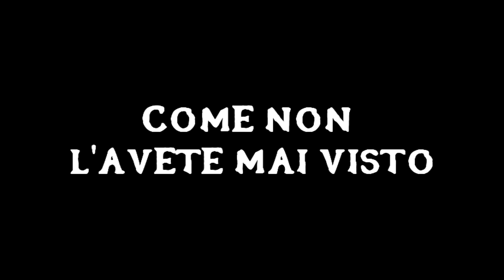300 RENZI-Trailer HD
Il Premier Renzi nei panni del grande Leonida Re di Sparta con il suo fantastico inglese da laureato.